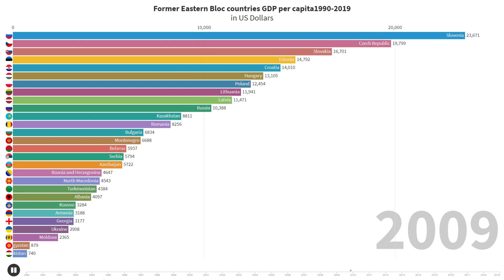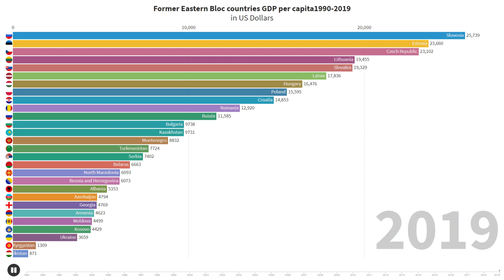Former Eastern Bloc European countries GDP per capita 1990-2019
Data is from IMF & World Bank